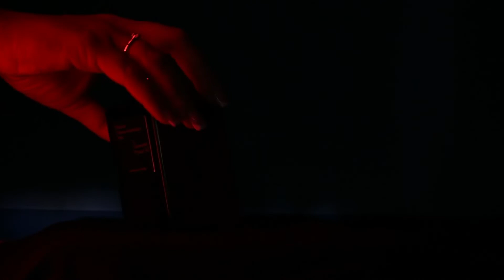Edpall Online Perfume Store - Maison Francis Kurkdjian